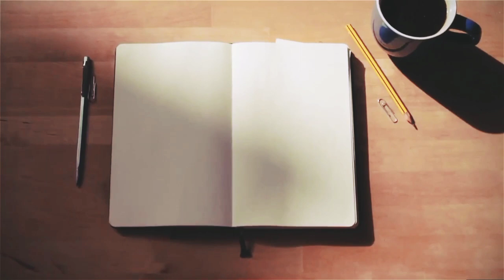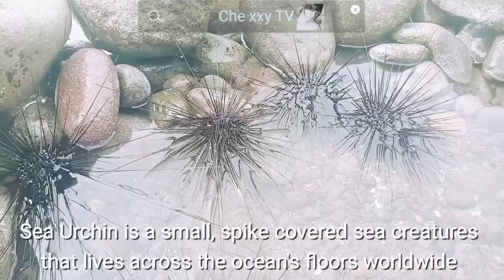SEA URCHIN fresh from the sea / Tujom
A marine type animals found in the ocean..lives in warm water on the rocky bottom close to the coral reef..

-watch how we captured and open the sea urchin manually (with caution)